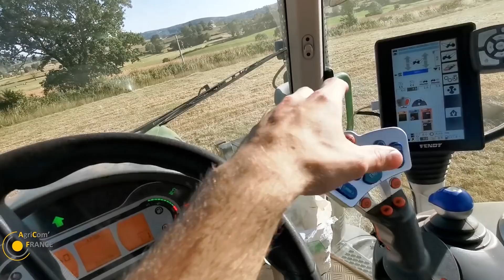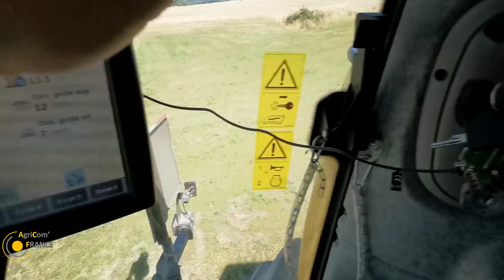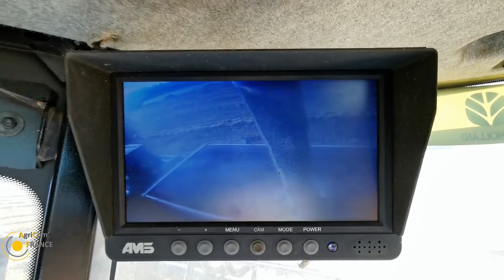MA SAISON DE MOISSON 2020 - Part 1. (feat STERVIO)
Bonjour à tous, Aujourd'hui je vous emmène à la SARL Forre ou je suis embaucher pour l'été sur une CR9070 pour les moisson, je vous fait vivre cette saison avec moi et Stervio qui m'a rejoins ;)